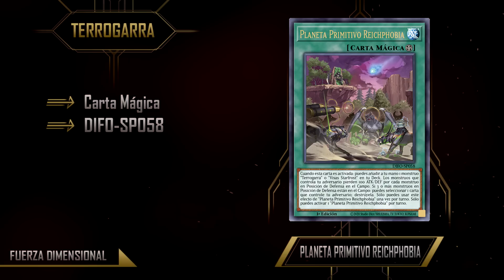Yu-Gi-Oh! Fuerza Dimensional | Terrogarra | Ruge, Muerde y Desgarra con los nuevos TERROGARRA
En el vídeo de hoy conocemos a los NUEVOS TERROGARRA o Scareclaw en inglés del nuevo set FUERZA DIMENSIONAL que tendréis a la venta este 19 de Mayo en vuestras tiendas, un arquetipo basado en la estrategia Link con una temática que esconde varios misterios en su historia.